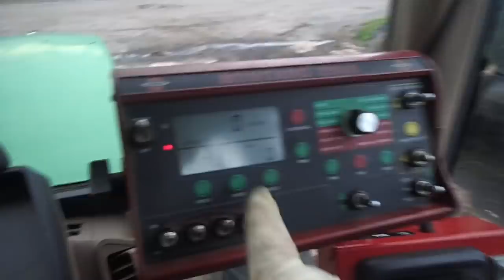Sprayer Parts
This video is about Sprayer Parts